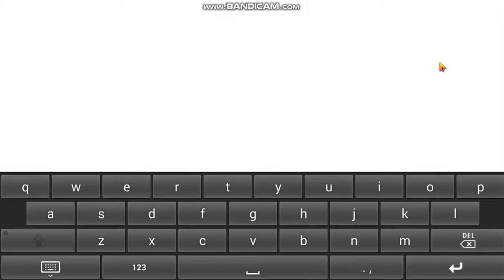PUBG MOBİLE DE Oda kartı nasıl alınır?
Arkadaşlar bu videomda pubg mobilede oda  kartının nasıl bulunucağından bahsettim.
İyi seyirler.